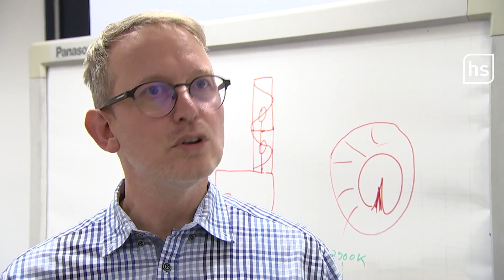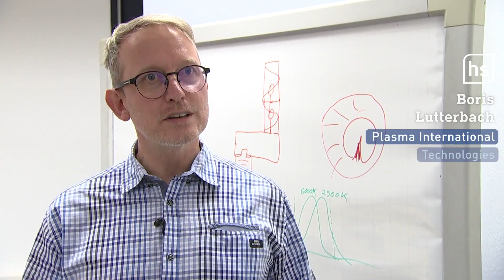Dieses Licht kann mehr als nur leuchten | hessenschau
Angefangen hat alles in der Garage seines Opas: In Mühlheim bei Offenbach stellte Boris Lutterbach seine erste Plasmalampe her. Der Elektroingenieur ist bereits seit seiner Kindheit fasziniert von Licht. Seine Plasmalampe strahlt so hell wie die Sonne – und hat ebenso UV-Strahlung, mit der Bakterien, Keime und Viren abgetötet werden können. Mit den Lampen kann man ganze Räume desinfizieren. Mittlerweile sind sie im Einsatz in einem großen Hörsaal eines Instituts in Leipzig.